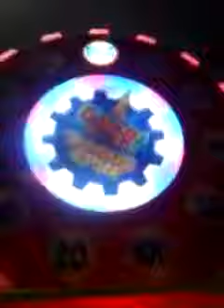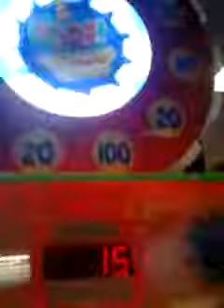Yodely guy goes to Chuck e cheese episode 2 part 6